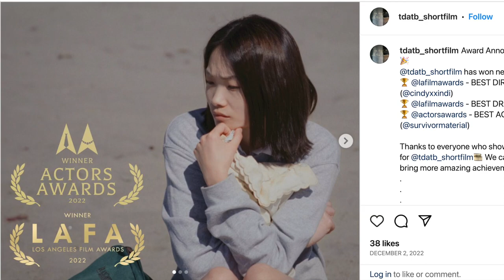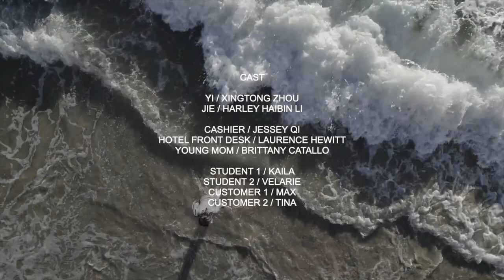【演员访谈｜周星桐 Xing Tong 02】聊聊我们的片子：天真乖女如何面对失责爸爸的隐秘？ HARLEYWOOD哈里悟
我和Xing Tong合作的短片The Day At The Beach的拍摄花絮

Xing Tong的ins：survivormaterial